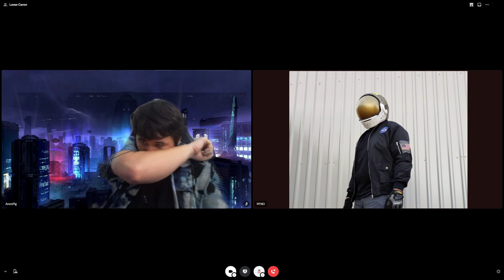The One About Defiance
On this episode of Loose Canon the team reveals the secret history of Strand, and then jumps into Season of Defiance!

If you want more of your favorite Loose Canons go follow their Twitter accounts, and for more information on when we stream or if you have any direct questions to ask us check out the Loose Canon Twitter!